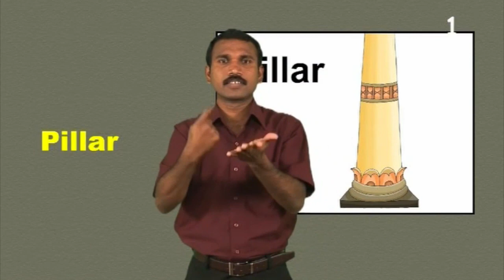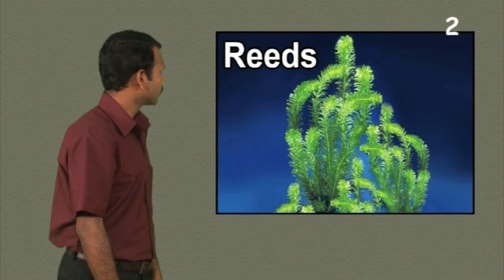More Information - Israelites Crossing the Red Sea - Kerala Sign Language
Israelites Crossing the Red Sea - Exodus 13:17-22, 14:1-31
Kerala Sign Language - CBT 21, FGH 21 -